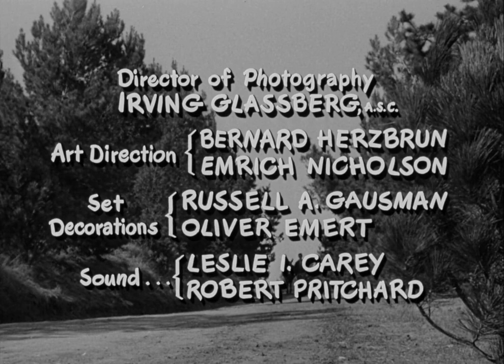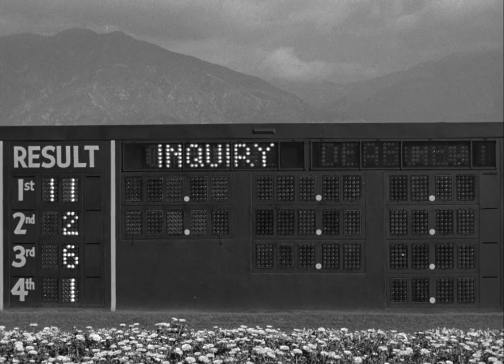Francis Goes To The Races 1951 : Donald O'Connor & Piper Laurie